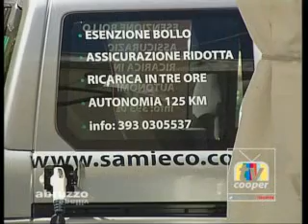Abruzzo village - puntata del 22 maggio 2013 - II parte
" Il giardino segreto"
Teramo non è certo tra le città più verdi del Paese. Pochi sono i giardini pubblici, quasi inesistenti quelli privati. Trovare poi una famiglia che abbia investito molta della propria terra in zona residenziale, non per costruire case ma per realizzare un'oasi di alberi e piante, è praticamente impossibile.

"Teramo sostenibile"
Due giorni in mostra a Piazza Martiri per rilanciare il sostenibile. La manifestazione voluta dall'amministrazione comunale di Teramo aveva come scopo quello di sensibilizzare la cittadinanza alle energie rinnovabili e alla mobilità elettrica.